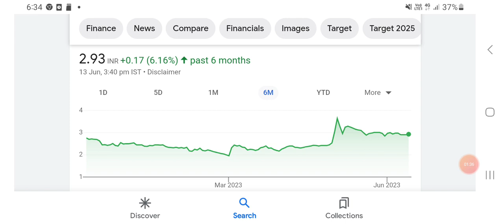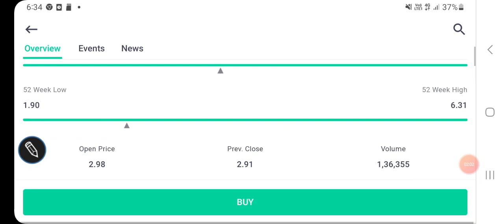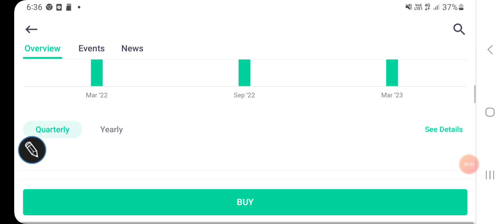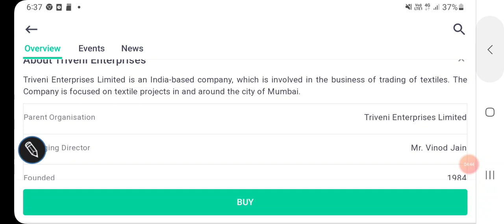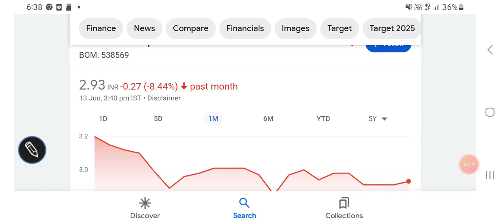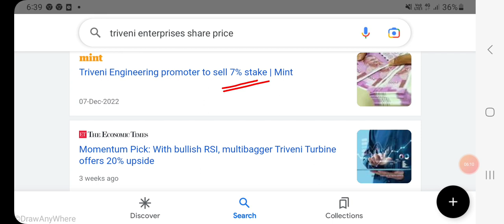Triveni Enterprises share price latest updates, FUNDAMENTALS & VALUATIONS/TECHNICAL/निवेश की रणनीति/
Triveni Enterprises share price NSE

Triveni Enterprises share price BSE

Triveni Enterprises share price latest news

Other topics:
Stock investment
Stock analysis
Stock recommendations